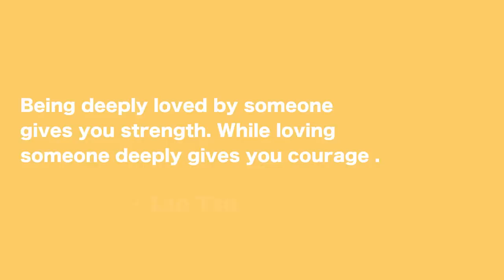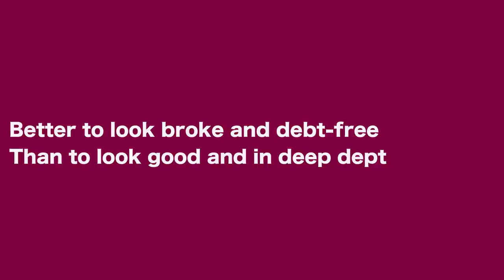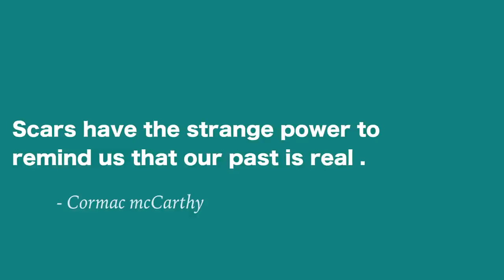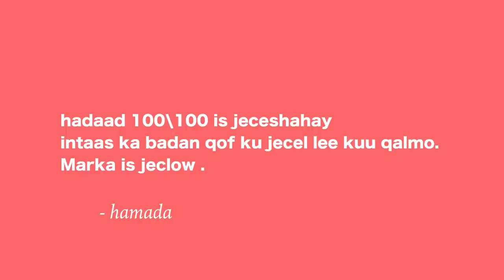3 Sababood single-nimada ee qasab tahay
Social media ⤵️